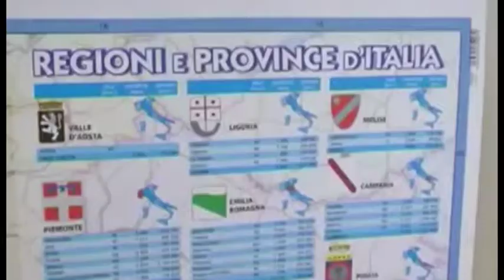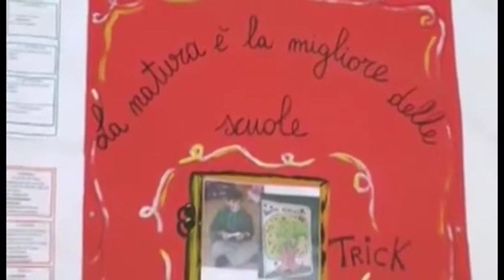Passa in Consiglio la riorganizzazione degli asili, Tanti: "posti disponibili invariati"